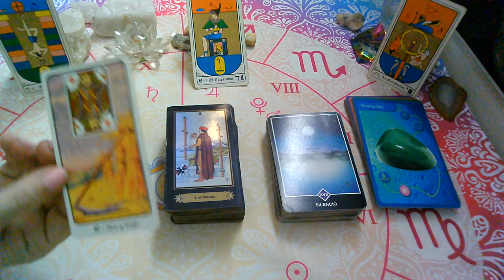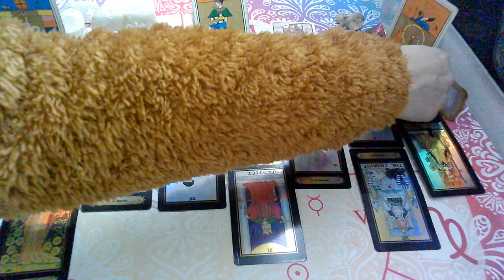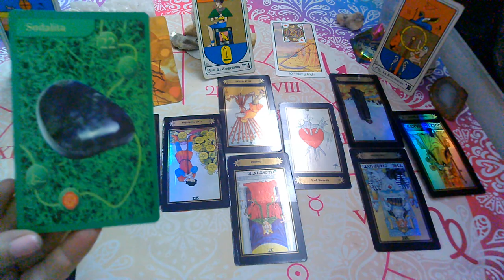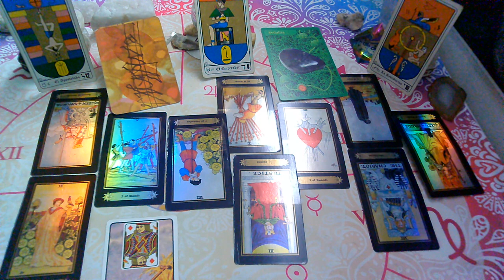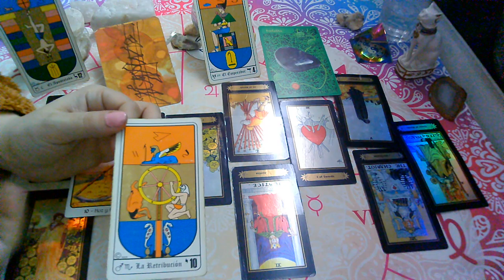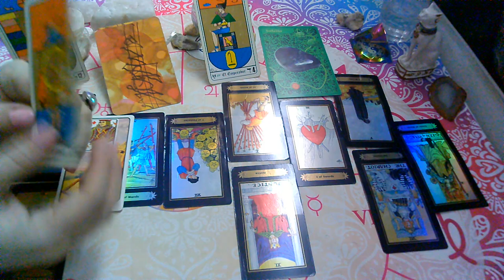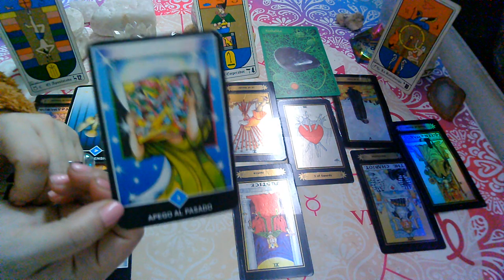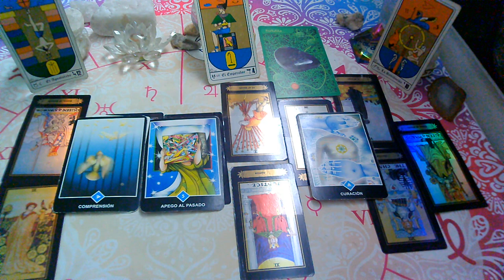AGOSTO 2020*PISCIS*♓😍"EX PAREJA" Que siente?Que piensa?Que hara?(1ra Quincena)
💜FanPage FACEBOOK :
@Supernova tarot

Creative Commons.